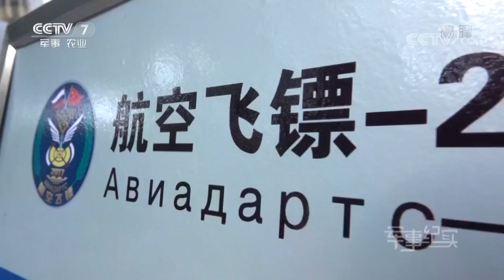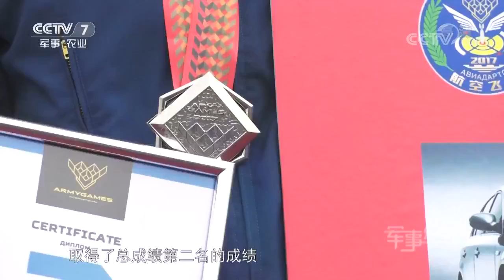巅峰之战——中国军队鏖战“航空飞镖”纪实 第四集 【军事纪实 20170907】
本期节目主要内容： “航空飞镖”比赛，中国和俄罗斯飞行员将在体能、飞行技能和武器使用项目中展开激烈角逐。面对前几届比赛的冠军，驾驶国产战机的中国飞行员将有怎样的出色表现？